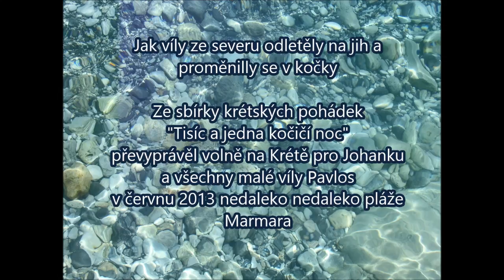Jak víly ze severu odletěly na jih a proměnilly se v kočky - "Tisíc a jedna kočičí noc" -17 6 13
Po celé léto 2013 budu uveřejňovat videa pro mou dcerku Johanku z Kréty, kde jsem byl letos i v v loni a i jindy. Je to pro mne nutná a příjemná činnost - když tak cestuji krásnou krajinou a představuji si, co všechno bychom spolu prožili a ještě prožijeme. Naše budoucí cesty na ostrov Velké Matky s dcerkou takto pohádkově připravuji. Možná z tohoto obrazového a hudebního koberce bude jednou pohádková cestovní kancelář pro děti a dospělé, kteří ještě umí být dětmi. Proto se ozvěte, vy snílkové, cestovatelé a cestovatelky, kteří bloumáte po krajinách, skálách, lesích a na březích jezer a moří a řek .. a všude vidíte prastaré síly.. víly a jiná kouzla která vám osvěžují duši v naší tak hloupě uspěchané době.

V této pohádkové krajině jsou i černokněžníci, kteří před mou Johankou zatajují můj kouzelný koberec malých příběhů a pohádek. Proto žádám všechny malé i velké rytíře smělého pohledu i víly a hodné babičky v království Českém, aby mojí dcerunce schované ve věži v Akátové ulici ve Zdibech u Prahy donesly v košíku nějaké to kouzelné zrcátko, které ji otevře oči. A vy smělí panošové a rytíři, pošlete ji zprávu po svém sokolu, neb vystřelte kouzelný digitální šíp, aby ji zazvonil na okénko věže. Mám ji moc rád.. a celách těch už 9 let skoro let o jejího narození na ni denně myslím.
Videa sem dávám proto, aby jednou Johanka viděla, že ji už od jejího narození hledám a myslím na ni. Taky proto, že bych bez vyjádření mojí touhy po plodu mého života nejcennějším asi zkameněl jako socha smutkem. A jistě také proto, ze se mi pěstouni a OSPOD s typickou černokněžnickou prolhaností snažili během posledních soudů o právo návštěvy mojí dcerky Johanky - nar. 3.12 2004 v Mladé Boleslavi - obviňovat z toho, že jsem se o Johanku nezajímal. Je to opravdu absurdní tvrzeni - je to jako v Kocourkove a ve spatné komedii, kde zloděj křičí : Pozor na zloděje!" Pěstouni totiž moje dárky a dopisy pro Johanku cele ty roky odmítali. .
Již 9 let natáčím videa z mého sportovního ,cestovního, farmářského a poetického života pro mou dcerku Johanku, která žije u pěstounů - osvojitelů  Milana Matějíčka a Aleny Matějíčkové v Akátové ulice 111 v Praze 9 -- Zdiby. Snažím se tak navázat kontakt se svou dcerkou a umožnit ji , aby viděla a slyšela, ze její táta Pavel  ji už od narození má moc rad a stále na ni mysli a ze by ji chtěl naučit něco z toho co dobře umí a co má rad. Pěstouni slíbili ale u soudu, ze proti mému kontaktu s dcerou nic nemají.. ten má byt navazován přirozenou cestou a to jsou právě i moje videa. Po řadu let Matějíčkovi neodpovídali na moje dopisy, ve kterých jsem je žádal, aby mi poslali fotografie dcerky sdělili mi, jak se rozvíjí její schopnosti. Po řadu let jsem Johance posílal dárky. Pěstouni nikdy neodpověděli a dárky dcerunce moji nepředali. Nedávno dokonce lživě tvrdili, ze se o dcerku nezajímám a dosáhli u soudu bez mého vědomí tzv. „osvojení". Proti tomuto lživému kroku se budu odvolávat u Soudu pro lidská práva ve Štrasburku. Jak jsem se přesvědčil, není v České republice funkční právní stát. Lži, pomluvy a zákulisní akce mají tam dnes přednost před láskou, krásou a pravdou. Moje videa zde-- je jich už asi 890 -  dosvědčují, že o dcerku se zajímám velice živě a nepřetržitě od jejího narození. Prosím všechny sympatizující návštěvníky mých stránek, aby mi pomohli dosáhnout naplněni mé otcovské lásky k  dítěti. Děkuji Vám.